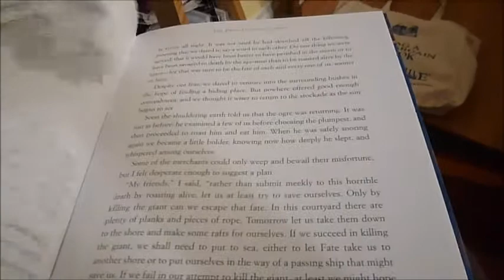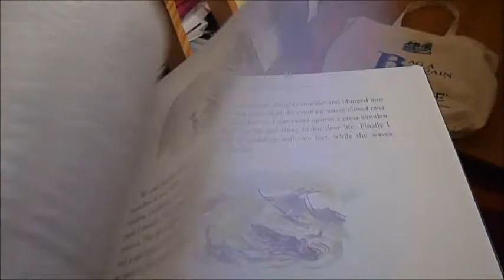SEVEN VOYAGES OF SINBAD THE SAILOR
RETOLD BY JOHN YEOMAN    Book Number: 72924    Product format: Hardback

The drawings and paintings of Quentin Blake have been admired for more years than we care to remember and, in this charming book, they serve to enhance what are already exciting stories. Most people have heard of Sinbad the Sailor but really, he was not a sailor, just a merchant and an unstoppable traveller. Stories about him first appeared in the Middle Eastern tales called The Arabian Nights. They were translated into French and then, over 200 years ago, into English. What is fascinating about these tales is that they were evidently based on accounts by real merchants returning home from sea. Because there were no photos, films or video recorders, and precious few other witnesses, they were all exaggerated to make them more impressive but - in these amazing tales of danger, shipwreck, heroism, fabulous treasures and terrifying monsters - there is always an element of the truth, which makes them among the greatest adventure stories ever told. Our favourite is the men who flew. They had to grow wings, of course, but what a prophetic story! 119 pages 31cm by 24.5cm with lively and amusing watercolours.